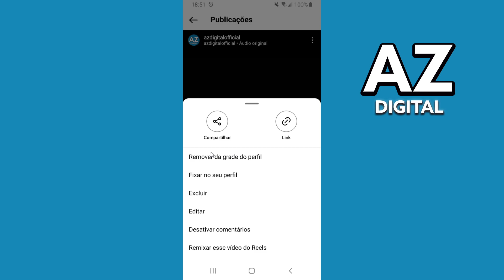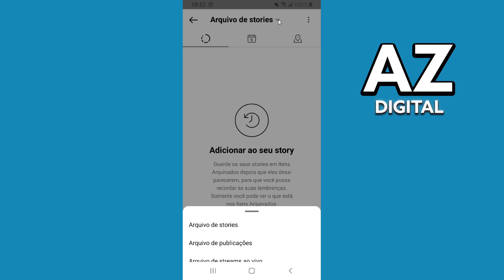Como Arquivar Reels no Instagram Depois de Postado (Rápido!)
Nesse vídeo vou tirar suas dúvidas sobre como arquivar reels no instagram depois de postado, e se é possível ou não fazer isso.

Espero ter ajudado com o vídeo! Se você tiver mais alguma dúvida sobre como arquivar reels no instagram depois de postado, comente abaixo!